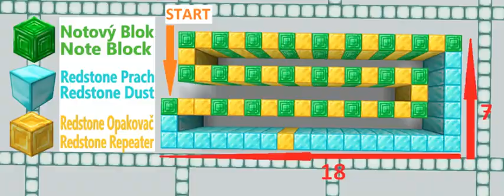Minecraft Výroba Hudby - Coffin Dance Hudební Stroj // Make Coffin Dance Music Machine | Gol24den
I welcome you to this new series by starting the 100th video, thank you all for all the support you give me in likes, comments and subscriptions, I really appreciate it. ❤️